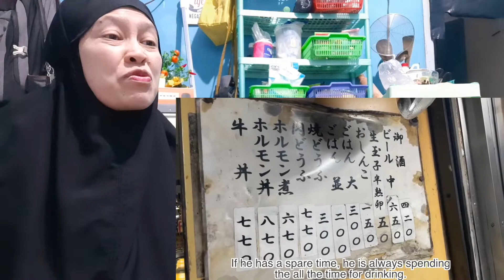Reaction 🇮🇩!!! Nasi Kari Miso Sarapan Pagi Jepang Laris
Lebih sering mendengar sup miso pada makanan jepang meskipun penampakan lebih kepada kari atau gulai karena bumbunya terlihat kental. Mohon maaf jika penamaannya salah atau seperti asal2 an ini disesuaikan dengan masakan Indonesia sesuai apa yang dilihat supaya mendekati saja. Apalagi jika judul tidak memberikan nama secara jelas biasanya sesuaikan dengan apa yang saya tahu ya. maaaff...